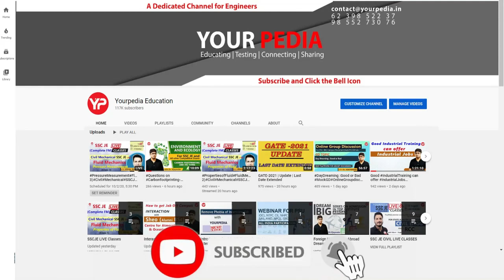World's first mentoring platform for PDF "Post Doctoral Fellowship" | Join YourPedia to get details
World's first mentoring platform for PDF "Post Doctoral Fellowship" | Join YourPedia to get details | All details about International Post Doc Fellowship | Join YourPedia to get details